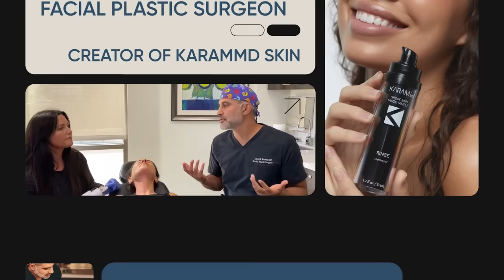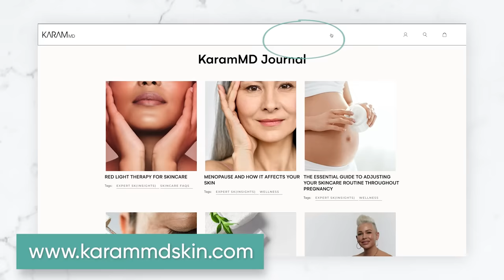2023 Year End Recap of the HOTTEST skincare trends. Which to ditch and which to keep?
Check out this video about Morpheus8 and whether or not you should invest in this skincare trend

Every year has its set of skincare trends, and 2023 has been no different. In today's video, Dr. Karam is sharing the hottest skincare trends of 2023, and what trends we should keep in our routines. It's important to remember that just because there is a skincare trend, that doesn't mean that that trend is good for your skin. So, Dr. Karam is also sharing the 2023 skincare trends that are doing more harm than good, and that we should remove and stay away from in our skincare routines.

I truly value the feedback and engagement from all of my subscribers! Please, don't hesitate to drop your questions, suggestions, or ideas in the comments or via direct message on socials. Your input plays a crucial role in shaping the content I create, and I'm here to provide you with the information you find most valuable with the knowledge that I have. Let's keep the conversations going!
Dr. Amir Karam

00:00 2023 Skincare Trends
00:35 Snail Mucin
02:48 Red Light Devices
05:05 Facial Yoga
07:20 Microcurrent
09:41 Skin Barrier Health
11:25 Energy Devices
12:13 Active Ingredients

Follow KaramMD Skin On Social Media!

Follow Dr Amir Karam On Social Media!